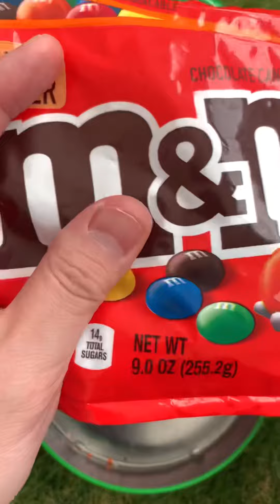Satisfying Video Rainbow M&M's| Compilation #4 ASMR | No talking | Relaxing and satisfying